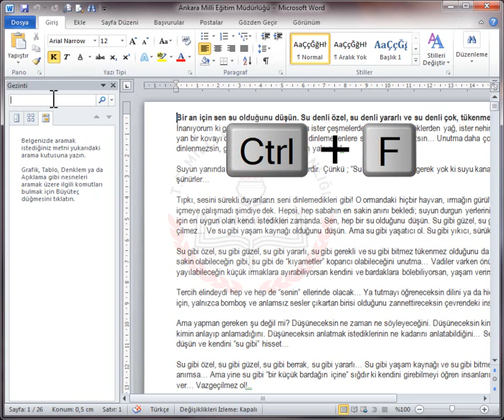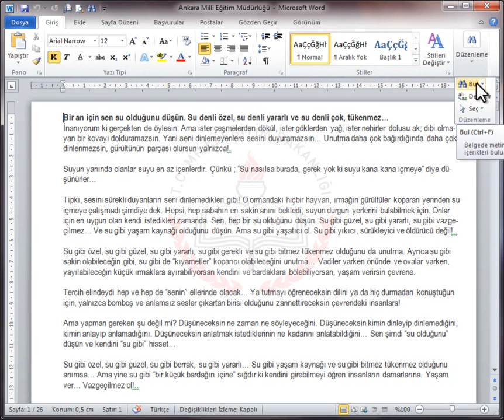WORD 2010 28-Belge İçinde Metin Arama-1